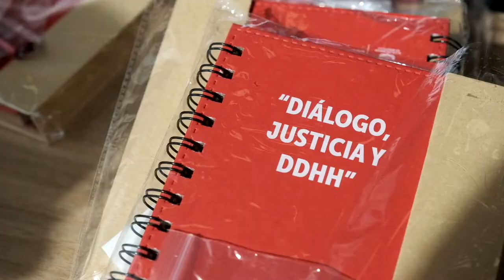Construimos memoria para la reconciliación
'Como si Dios se fuera a acordar de mí' fue el primer relato del Informe Final de la Comisión de la Verdad que se escuchó en Bogotá.

A través del arte, honramos la memoria de las víctimas del Conflicto Armado y creamos espacios de reflexión y reconciliación.